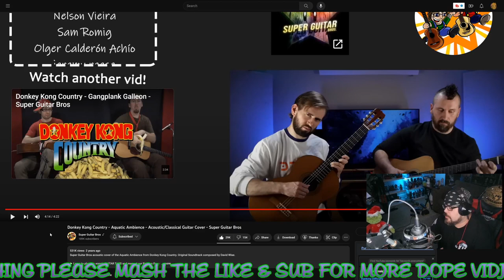"Donkey Kong Country" | Aquatic Ambiance | Guitar Cover | JJV Reacts/Reviews